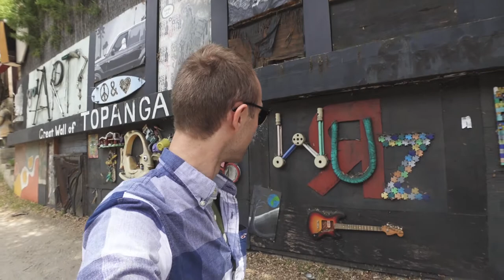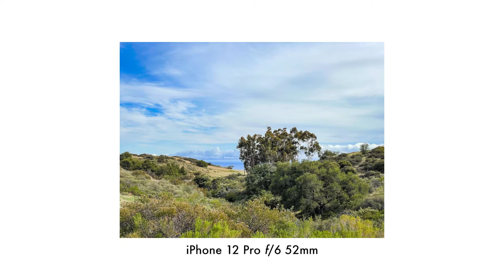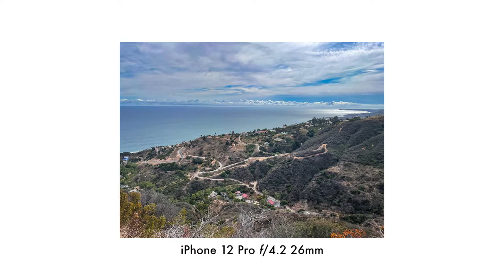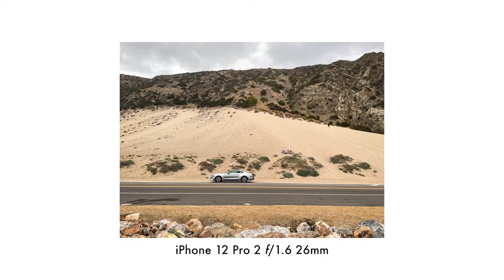Road Tripping Along the Pacific Coast Highway! | Hiking Tuna Canyon Park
April 25, 2021 / VLOG NO. 176 – Road tripping along the Pacific Coast Highway was definitely a bucket list item for me. I was glad to have had the chance to drive up and stop along all the wonderful scenic viewpoints, including Tuna Canyon Park, El Matador Beach, and Point Mugu State Park at the very end of this video. Have any of you been along the Pacific Coast? If so, I'd love to hear some of your favorite locations!

GOT SOME QUESTIONS?

CHAPTERS

00:00 Video Start
00:34 Video Introduction
01:18 Brunch at Poke Tiki
02:19 Driving through Topanga
03:08 The Great Wall of Topanga
04:24 Driving up to Tuna Canyon Park
05:13 Entering the Park
05:48 (Mostly) Silent Hike Through Tuna Canyon Park
08:59 Overview of the Hike
09:49 Drone Shots at Tuna Canyon Park
10:35 Driving Back Down to the Pacific Coast
11:23 El Matador State Beach
13:04 The Great Sand Dune at Point Mugu State Park
13:46 Drone Shots at The Great Sand Dune
14:58 Closing Statements
15:19 End Card

VLOG EQUIPMENT SET UP